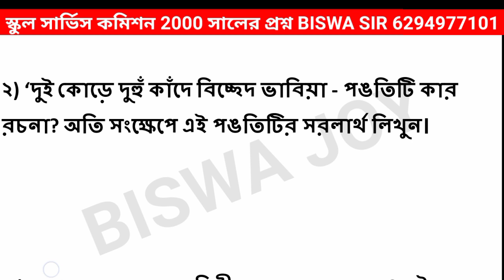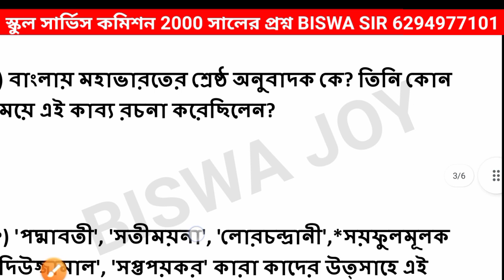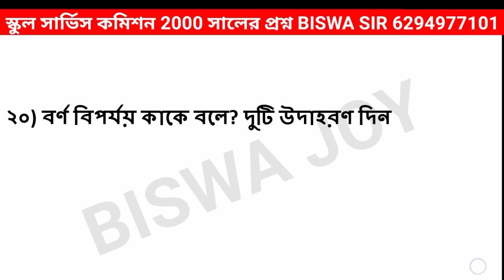Bengali SSC Previous Year Question & Answer | school service bangla | SLST BENGALI New syllabus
SLST বাংলার সেরা প্রতিষ্ঠান-- যোগাযোগ করো 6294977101
Slst bengali teacher
Slst bengali coaching